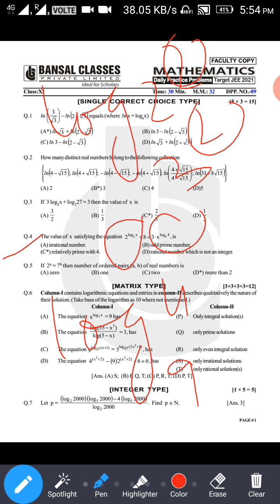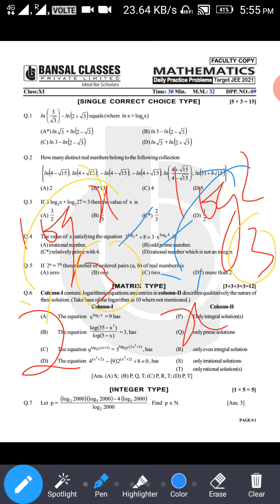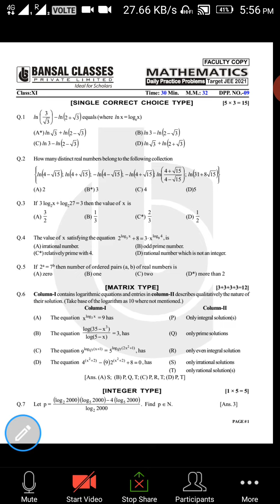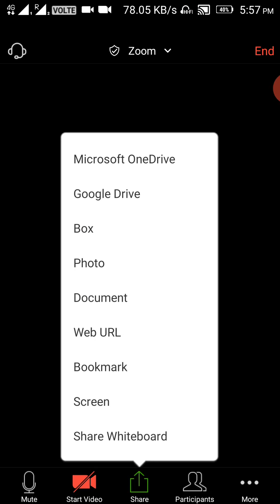Log ( DPP 1/2 discussion) ( engg 11) by SK sir on 19/05/20